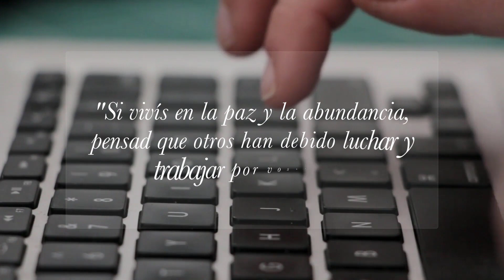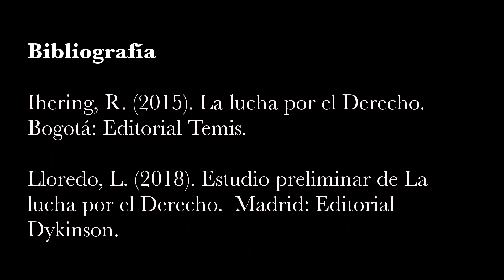El Derecho como lucha: Rudolf von Ihering y La lucha por el Derecho (Introducción)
En este vídeo, iniciamos la exposición de la conferencia titulada "La Lucha por el Derecho", la cual fue dictada por Rudolf von Ihering en 1.872. En esta oportunidad, conoceremos detalles sobre la vida de este autor alemán, así como el contexto en el que se produce la obra y la Introducción.

00:00 Intro
00:12 ¿Quién fue Rudolf von Ihering?
00:36 ¿Qué es la Lucha por el Derecho?
00:55 El Derecho como Lucha